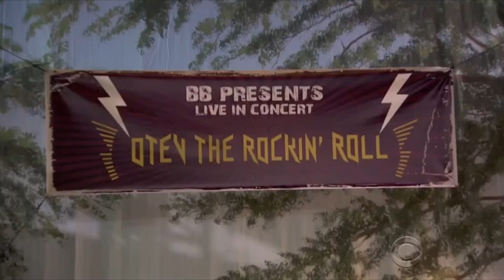OTEV The Rock n' Roll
The Tenth OTEV Competition From Big Brother 17.